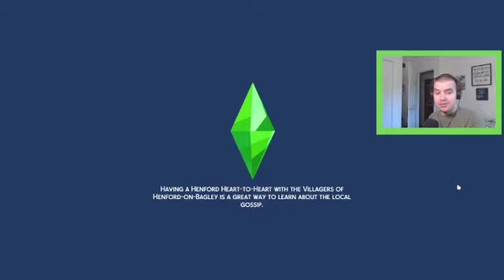Rose Threatened a Divorce! | Sims 4 Lovestruck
Hey Guys, it is nice to be simming again. The Sims 4 Lovestruck Expansion Pack is all about love and finding that special someone in your life.  Little Olivia is the newest addition to the Baker family tree. I have no idea what happened, but when things were seeming just normal Rose decides to threaten a divorce! I don't know what happened all I know is she is not happy. Guess I am going to have to work double overtime to rekindle their romance!

My Gallery: garrcall